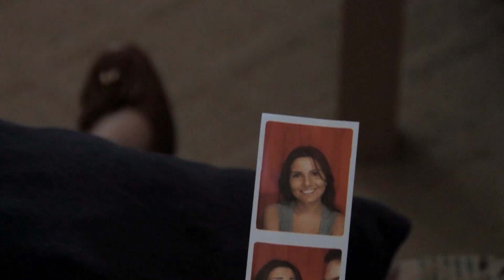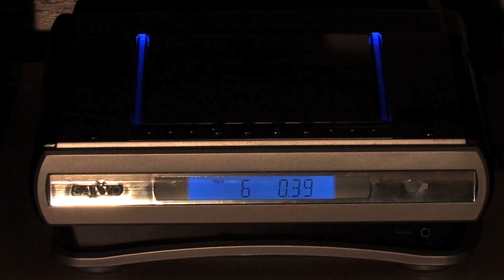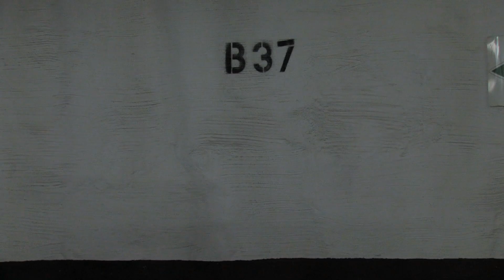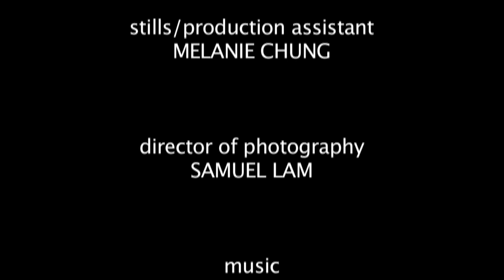MONDAY'S PLACE - 2009 | Helix Reel Shorts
The Days of the week are 7 friends who arrive for a late night party at Monday's Place.